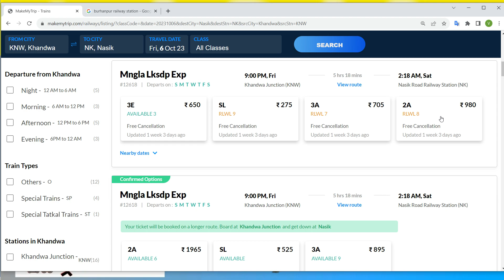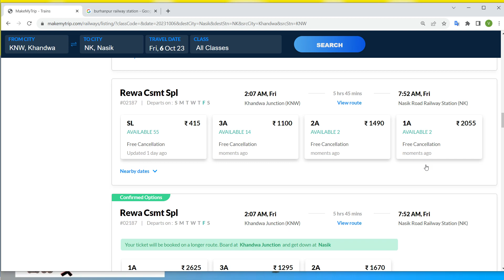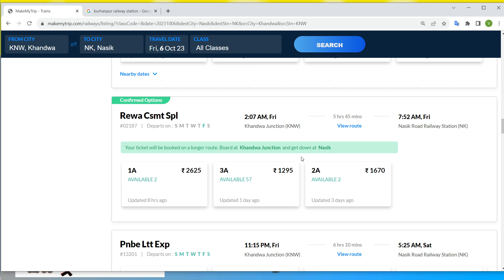Khandwa to Nasik train , Khandwa to Nasik train ticket price , Khandwa to Nasik by train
khandwa to nasik train
khandwa to nasik train time
khandwa to nasik train distance
khandwa to nasik train ticket price
khandwa to nasik train time table
khandwa to nasik train today
khandwa to nasik
khandwa to nasik distance
khandwa to nashik train time table
khandwa se nasik
"Khandwa to Nashik train ticket booking"
"Khandwa to Nashik train fare"
"Khandwa to Nashik train schedule"
"Khandwa to Nashik train route"
"Khandwa to Nashik train seat availability"
"Indian Railways Khandwa to Nashik ticket price"
"Khandwa to Nashik train reservation"
"How to book a train ticket from Khandwa to Nashik"
"Khandwa to Nashik train timing"
"Nashik to Khandwa train ticket online booking"